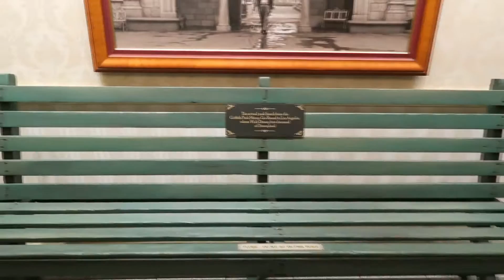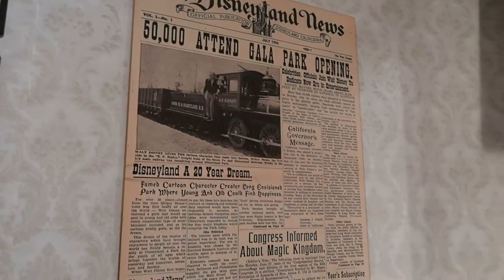Disneyland Resort October 2016 Vlog | Day 1 Part 4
Hi! I'm Jane, an alumni of the Walt Disney World International College Program who vlogs about the parks, films and anything else Disney related.

Hippymeow